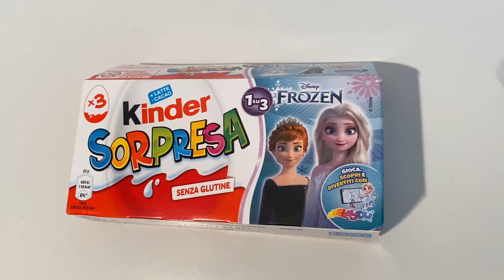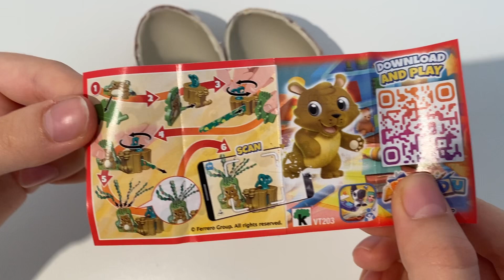ASMR Unboxing Frozen Kinder Surprise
kindersurprise kinder frozen ASMR Unboxing frozen kinder surprise video opening. We opened a Kinder surprise dedicated new frozen collection and showed the surprise inside. . ASMR is a fun and relaxing experience because it allows us to hear the natural sounds of the Opening. Unboxing is an anti-stress experience. The daily life of all of us is very hectic and stressful. We must try to fight the stress. sit back in your comfortable armchair with a cup of hot coffee and relax by watching ASMR Unboxing frozen kinder surprise video. We recommend following a balanced diet. Chocolate contains a lot of sugar and should be consumed with caution. I’m an ADULT Barbie Collector. My videos are intended for a 13+ audience. This must be stated to comply with COPPA Children’s Online Privacy Protection Rule. So if you are younger that 13, please close this video and access YouTube Kids where you will find videos that are made for Kids.